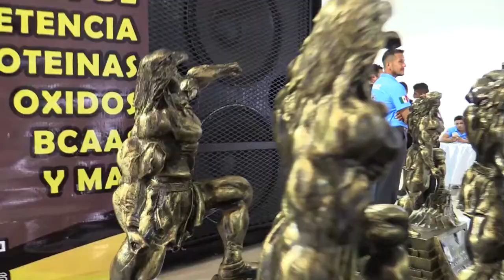🟥⬛💪 Detrás del escenario | Copa Junior 2018 | Aspectos | Mérida🏅🏋️‍♂️